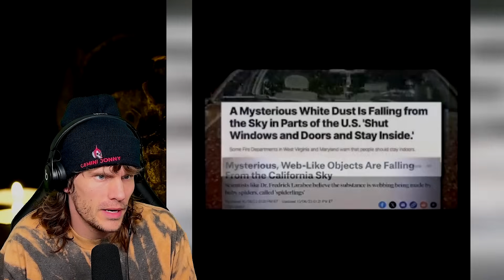Chilling TikToks You Can't Watch Alone (part 20)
Brace yourself for some truly disturbing content as I react to the craziest creepy TikToks I can find. From ghosts, to aliens, and even some real life h̶o̶r̶r̶o̶r̶s̶ super heroes? These terrifying videos are sure to help you fall fast asleep. 😈

This is my first time watching most of these and if they look familiar, I usually try to say so but for the most part, this is my first time watching reaction to some of the internet's scariest videos!

Are you ready to delve into the dark side of TikTok? Then strap in and join me in this first-time-watching reaction to the most spine-chilling videos I can find on TikTok. But be warned, this is not for the faint of heart. Watch at your own risk!

Follow me other places (please) so I can get better brand deals!

⏱️⏱️VIDEO CHAPTERS⏱️⏱️
0:00 - Welcome
0:19 - Reactions
24:26 - Outro